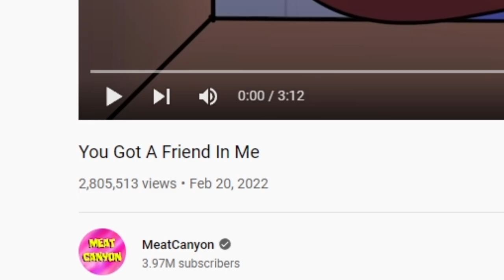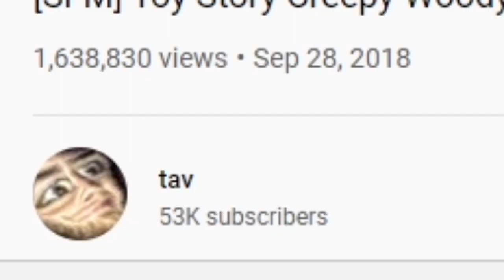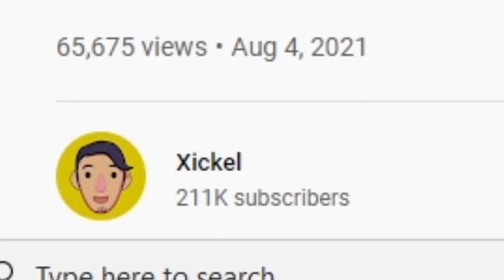SCARY TOY STORY.EXE HORROR VIDEOS (You Got A Friend In Me)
Toy story is not what is seems to be anymore...it has become corrupted by terror.